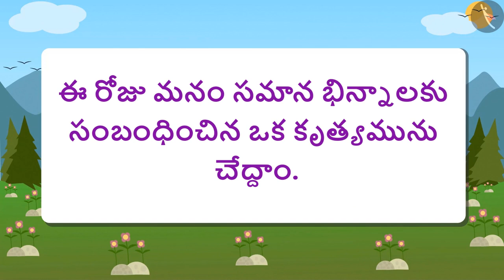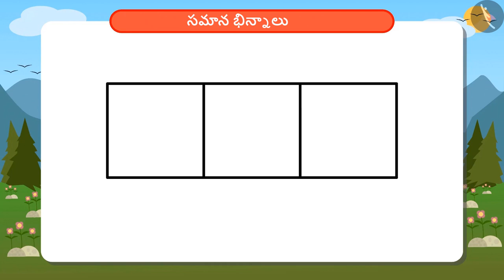సమాన భిన్నాలు | Part 3/3 | Equivalent Fractions | Telugu | Class 4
సమాన భిన్నాలు | Part 3/3 | Equivalent Fractions | Telugu | Class 4 | భిన్నాలు | कक्षा 4 | NCERT | అర్ధ మరియు పావు

Patterns involving both alphabets and numbers | Fractions | Grade 4 | NCERT | Halves and Quarters

Welcome to part 3 of Equivalence of fractions. In this video, we will discuss various misconceptions and/or common errors related to Equivalence of fractions.